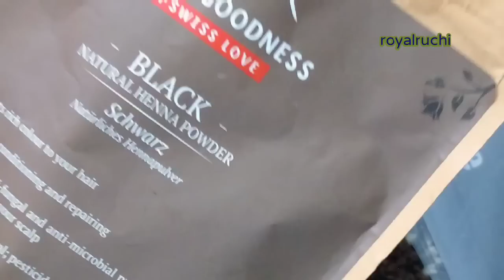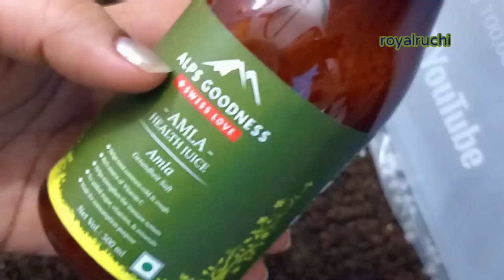2000% गारंटी सुबह को लगाओ रात तक सारे सफेद बाल जड़ से काले ना हुये तो कहना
200% गारंटी सुबह को लगाओ रात तक सारे सफेद बाल जड़ से काले ना हुये तो कहना

200% गारंटी सुबह लगाओ रात तक सारे सफेद बाल जड़ से काले ना हुये तो कहना सफेद बालों का इलाज

सरसो के तेल में ये दाने डालकर लगा लो शर्त है सारे सफेद बाल काले हो जायेंगें।Magicaloil

Gooseberry Juice
Black Heena

आधे घंटे में बाल काले पाओ शर्त लगा लो। बालों को तुरंत से काला करने वाला जबरदस्त घरेलू नुस्खा।grey

शर्त लगा लो आधे घंटे के अंदर सफेद बालों को काला कर देगा ये (लकड़ी) घरेलू नुस्खा।

सफेद बालों को आधे घंटे से कम समय में काला करें Bhringraj के इस पैक से।

दूध से सफेद बालों को कोयले जैसा काला बनाएं White hair to black hair naturally 1 चम्मच ही काफी है

पतंजलि एलोवेरा जेल से सफेद बाल काले कैसे बनाएं। इसका 2 चम्मच ही काफी है White hair to black hair naturally

Waterproof remedy 2 मिनट में बाल काले। सफ़ेद बालों को काला करने का घरेलू उपाय।Safedbalokailaj

Balo ko kala karne ka tarikafor black hair, Homemade, Hair, Colour|safed, Balo Ka Ilaj, How to make kalonji oil, black hair remedy, Oil for hair black, Safed balo kala, White hairs to black, White hairs to black, baalo ko kaala karne ka tarika
baal kale karne ke gharelu nuskhe, royal ruchi channel,बालकालेकैसैकरे, baal kale karne ka tarika,baal kale karne ke upay,safedbalokokalakar, safedbalokokalakarnekatarika, ruchi, balon ka ilaj,safedbalonkailaj, bhringraj